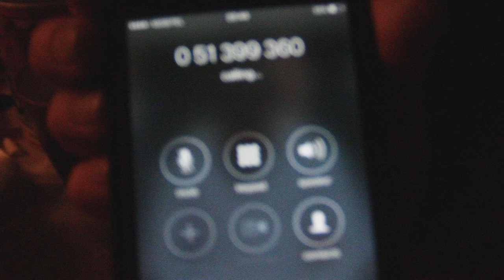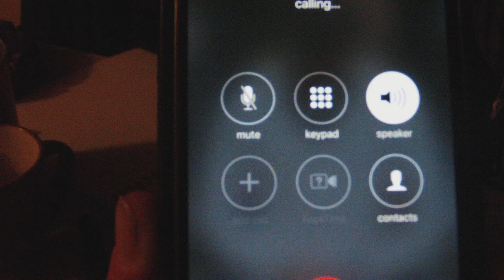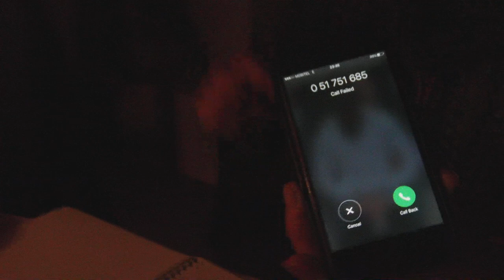JURE LUKEK, KI MU GROZIJO SABOTIRAN KLIC